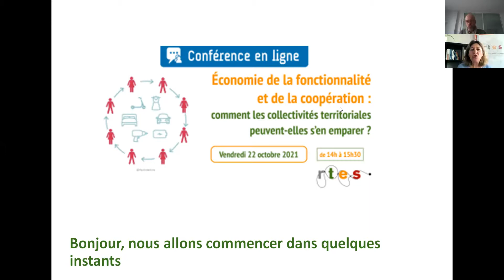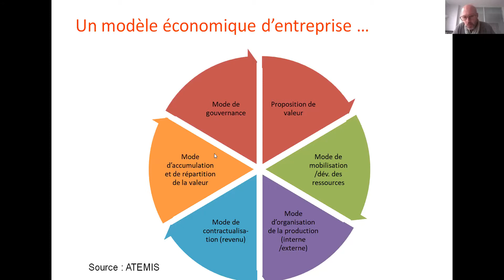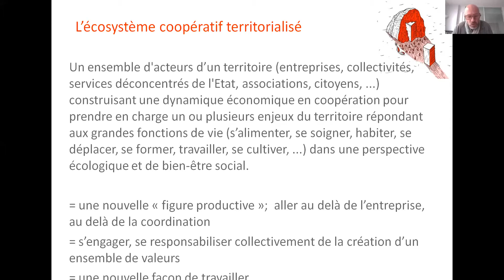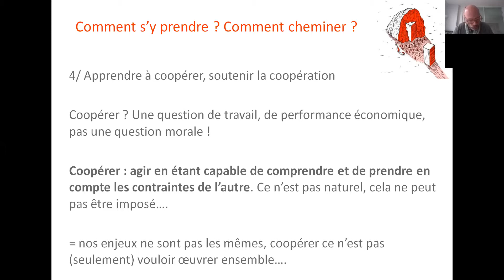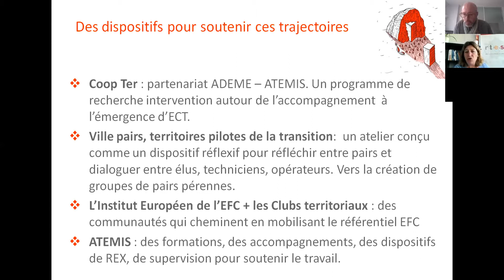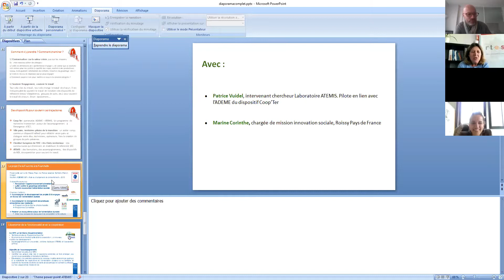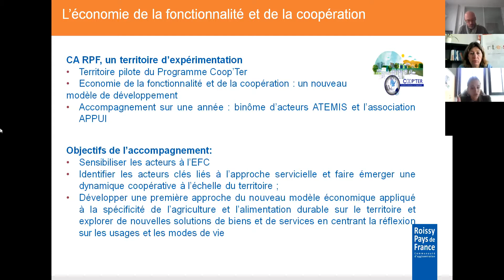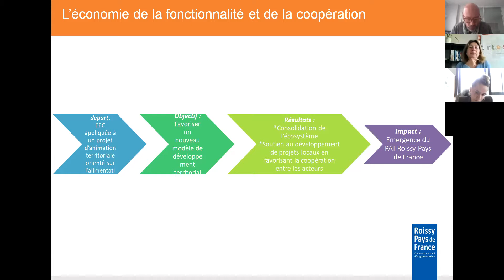Économie de la fonctionnalité et de la coopération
Économie de la fonctionnalité et de la coopération: comment les collectivités locales peuvent-elles s'en emparer?
Conférence en ligne du 22 octobre 2021 organisée par le RTES avec
Patrice Vuidel, intervenant chercheur au sein du Laboratoire ATEMIS. Pilote en lien avec l’ADEME du dispositif Coop’Ter qui vise à faire émerger des écosystèmes coopératifs territorialisés et Marine Corinthe, chargée de mission innovation sociale, Roissy Pays de France